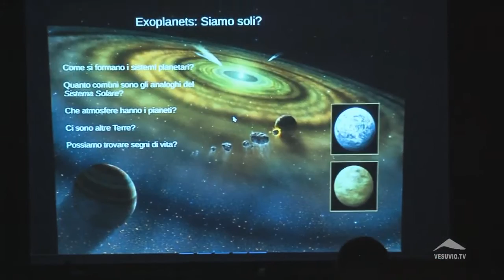Percorsi per Infanzia Bambini e Genitori con il naso all'insù Conosciamo la luna